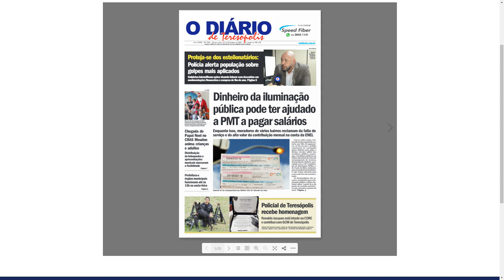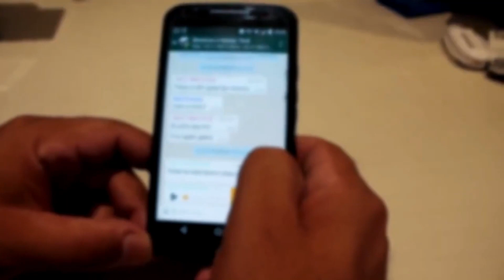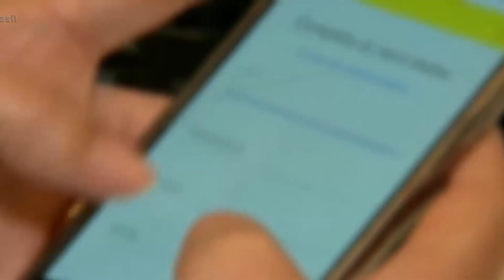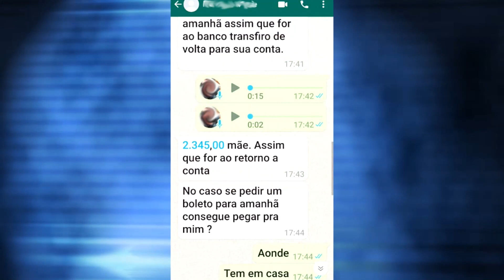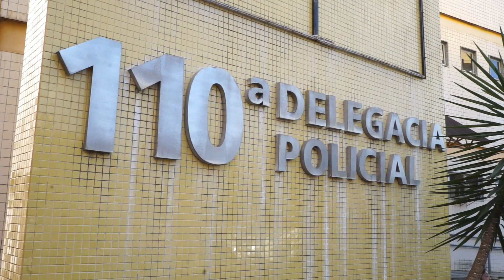Programa Hélio Carracena - Entrevista com Wanderley Peres